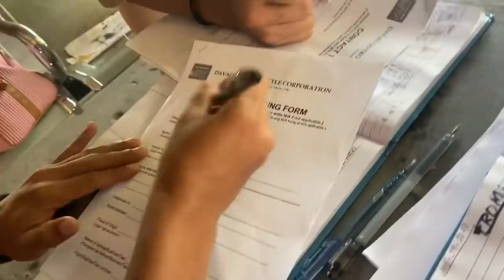VIDEO CALL WITH MADAM KILAY PLUS KULITAN WITH DGV CAST